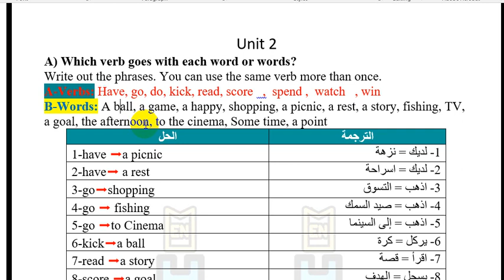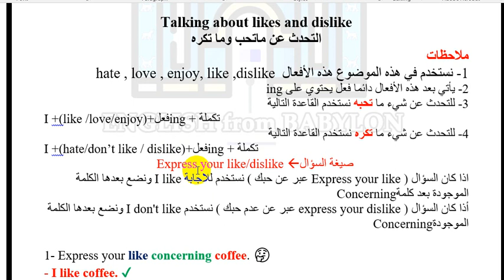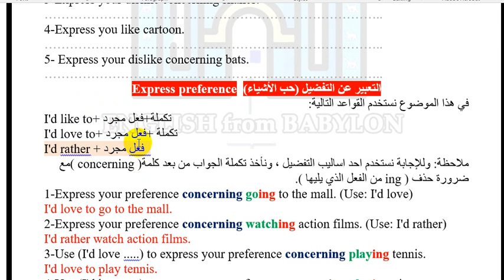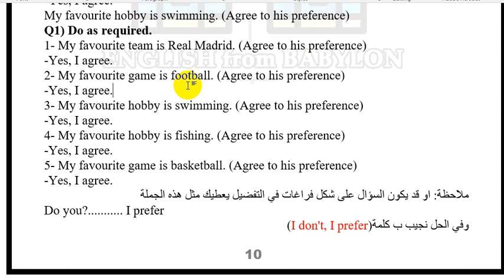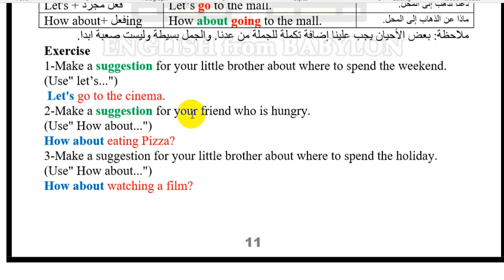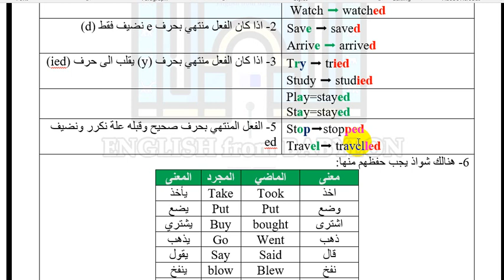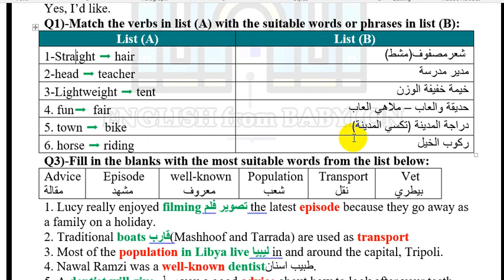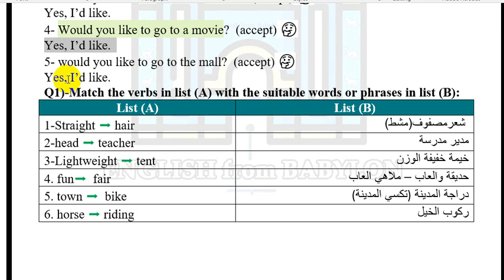اللغة الانكليزية - الثالث المتوسط - شرح الوحدة الثانية | في فيديو واحد